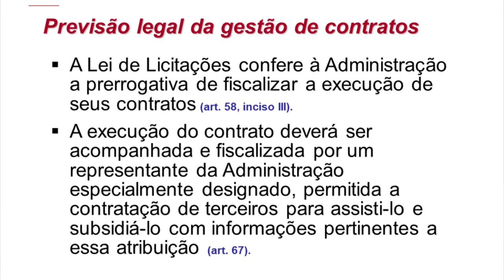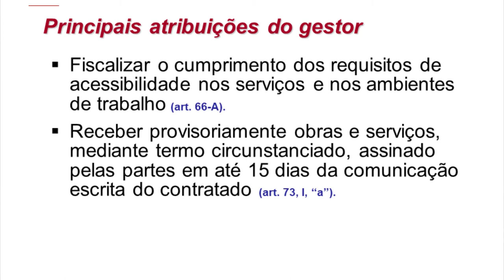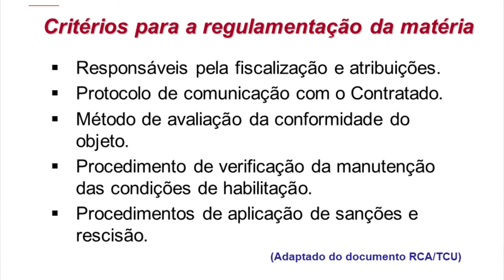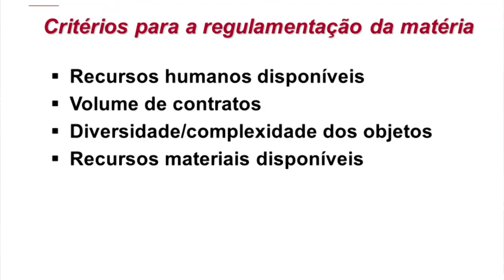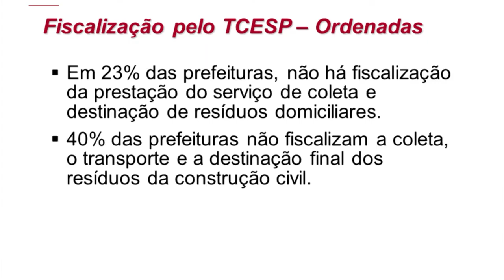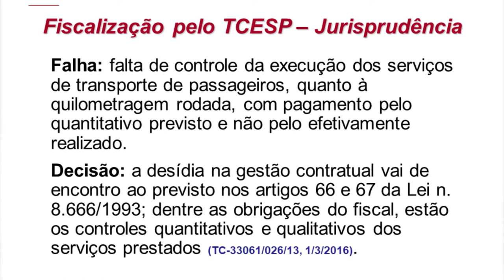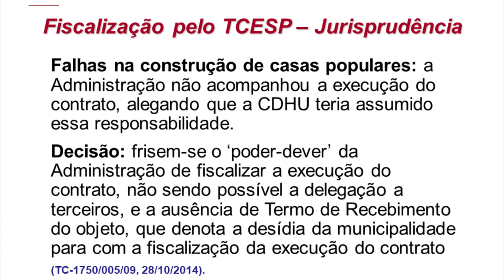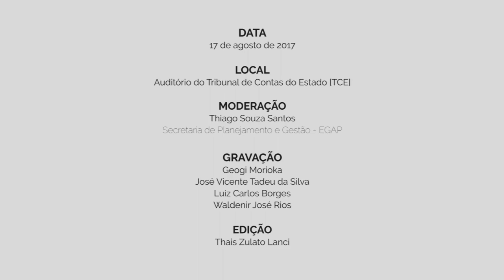Gestão e Controle de Contratos - Maira Coutinho Ferreira Giroto [bloco 1]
Apresentação de Maira Coutinho Ferreira Giroto, Agente da Fiscalização do Tribunal de Contas do Estado de São Paulo

O evento, baseado na análise de casos reais, insere-se no âmbito do Ciclo de Debates “O Controle na Administração Pública Paulista” – promovido pela Escola de Governo e Administração Pública (Egap), em parceria com a Escola Fazendária (Fazesp) e o Departamento de Controle e Avaliação (DCA), da Secretaria da Fazenda, com a Escola de Contas e com a Corregedoria Geral da Administração –, na busca por melhorar o desempenho da administração estadual, a partir do diálogo entre entidades controladoras e órgãos controlados.

Evento realizado em 17/08/2017 no auditório do Tribunal de Contas do Estado de São Paulo